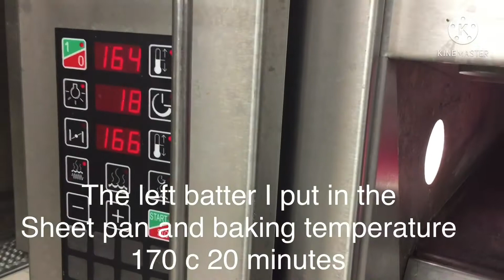How to make red velvet cake ,valentine cake ,south korea recipe easy way ,beet root cake special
salted butter  250gms
caster sugar  250gms
fresh eggs       5 no
refined flour    500gms
baking soda     5gms
salt                     5gms
yoghurt              200 gms
beet root puree  150gms
red colour            10ml
method ,butter and sugar beat it properly and than add one by one egg and than add flour and all ypour dry ingredients.mix it properly.Last stepjust add beet root puree and mix is ready baking temperature 170c time 20 to 25 minutes